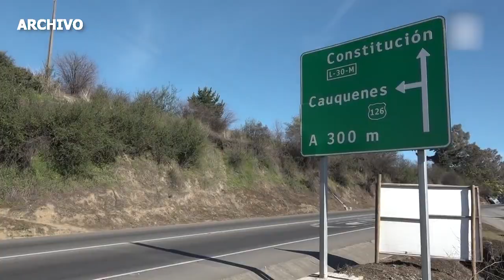EX JEFA DE REGISTRO CIVIL RECIBE CONDENA